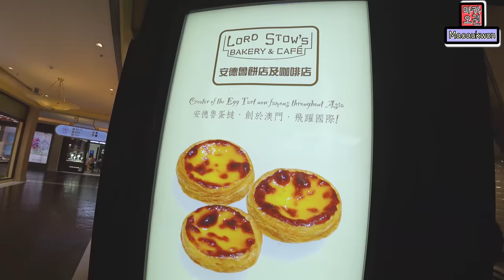에그타르트가 맛있으면 얼마나 맛있다고..했지만?(명당자리 & 맛 솔직 리뷰)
이 영상찍고 얼마 뒤에 제가 소개한 아랫층 로드스토우즈가 없어졌답니다ㅜㅜ 몇 년동안 계속 있었는데 요번에 없어졌다능😭
3층에 위치한 로드스토우즈에서 드셔야 할것 같아요 아님 쿤하거리 혹은 콜로안 가셔도 드실 수 있으세요 쿤하거리 영상은 밑에 링크 참고하세요😃